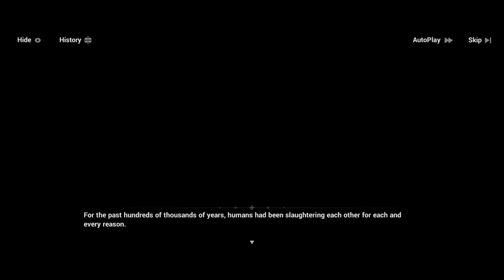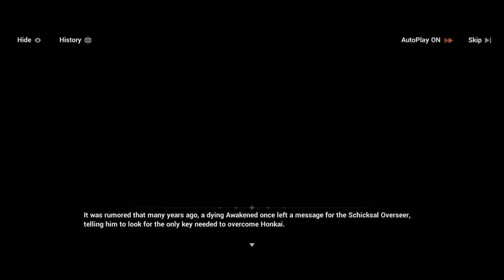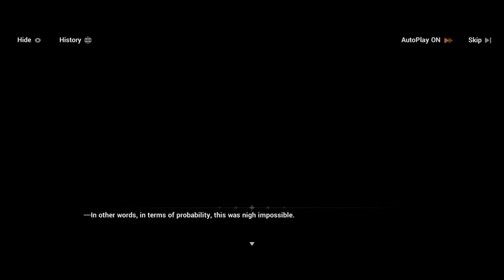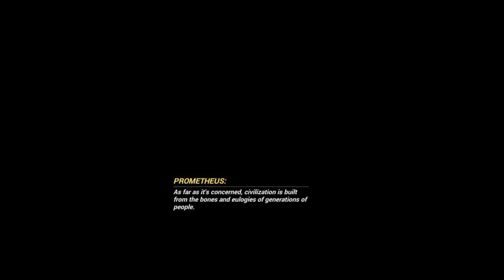Chapter 33 In the name of the Truth part 2 - Honkai Impact 3rd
bronya is seeing throught memories of her fragmented core